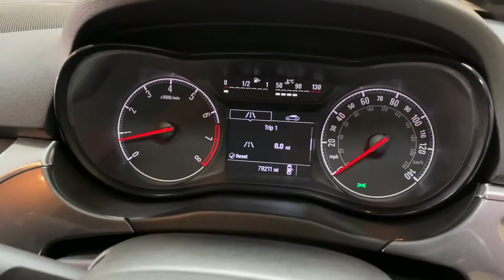2016 (66) Vauxhall Corsa1.4 ecoFLEX Energy 3dr [AC] SERVIC EHISTORY CLEAN EXAMPLE